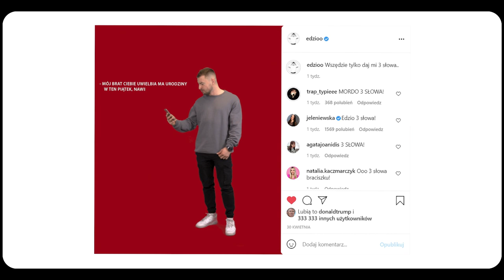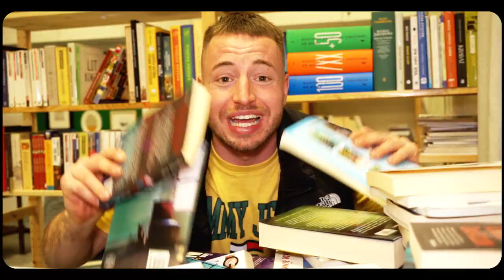Edzio - 3 słowa (prod. Folku) official video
Edzio - 3 słowa

Edzio na ig: @edzioo​
Edzio na fb: @edziorap
Edzio na tiktoku: @edziorap

Folku na ig: @folku_
Folku na fb: @folkuofficial